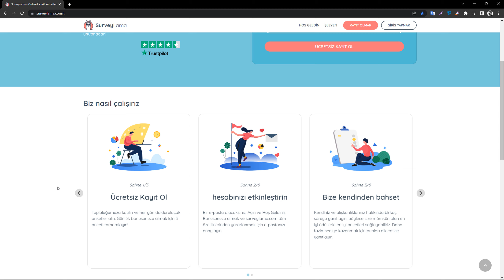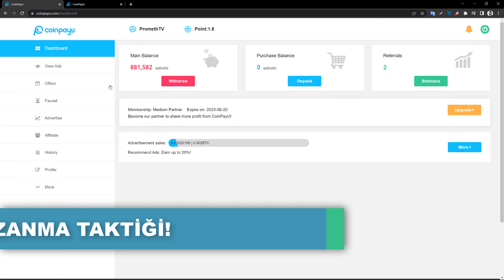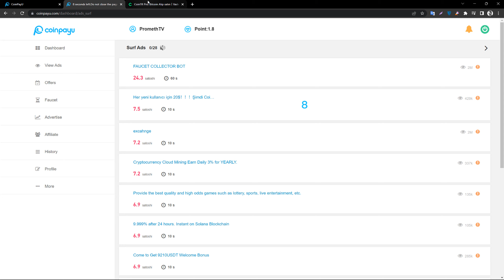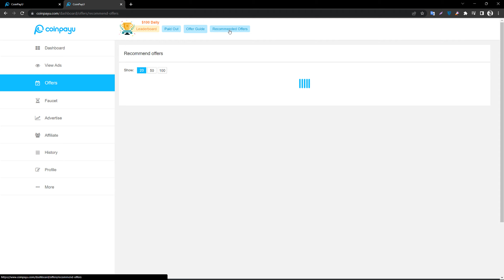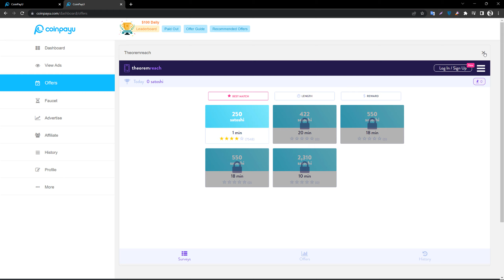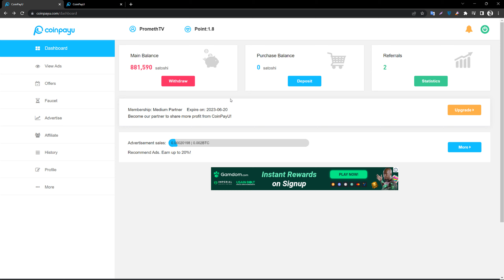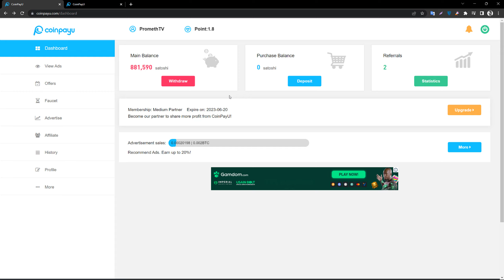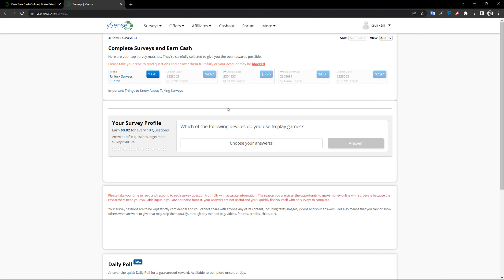ÖĞRENCİYKEN GÜNDE EN AZ $30 KAZANABİLECEĞİNİZ SİTELER! 💰 - Öğrenciler İçin Para Kazanma Yolları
✔️ ÖĞRENCİYKEN PARA KAZANABİLECEĞİNİZ SİTELER! 💰

📌1. SİTEYE BURADAN KAYIT OLABİLİRSİNİZ;
📌2. SİTEYE BURADAN KAYIT OLABİLİRSİNİZ;
📌3. SİTEYE BURADAN KAYIT OLABİLİRSİNİZ;

*SORUMLULUK REDDİ BEYANI:
Bu kanalda gösterilmiş veya herhangi bir videoda bahsedilmiş ve tanıtımı yapılan internet siteleri ile yasal anlamda herhangi bir bağımız yoktur. Size verdiğim herhangi bir bilgi sadece kendi deneyimlerime, tecrübelerime ve araştırmalarıma dayanmaktadır. Ben bir finansal danışman ya da mali müşavir değilim, bu yüzden kanalımda söylediklerim bir yatırım tavsiyesi olarak görülmemelidir ve yatırım tavsiyesi de değildir. Ayrıca bu sitelerden kazandığınız paraların vergilendirmesinden bahsedilmemiştir ve bunları araştırmak tamamen sizin sorumluluğunuzdadır. Ekstra olarak benim tanıtımını yaptığım site sizin izlediğiniz zaman diliminde değişikliğe uğramış ve politikası değiştirilmiş olabilir, bu gibi durumlarda anlık olarak güncelleme yapılamayacağından dolayı, doğacak sorunlardan Prometh kanalı sorumlu tutulamaz. Hiçbir siteden kesin bir tutarda kazanç sağlayacağınız konusunda da bir garanti verilmemektedir. Bunların ışığında dilediğiniz gibi siteleri kullanabilir ve düzenli olarak ek gelirler kazanabilirsiniz.